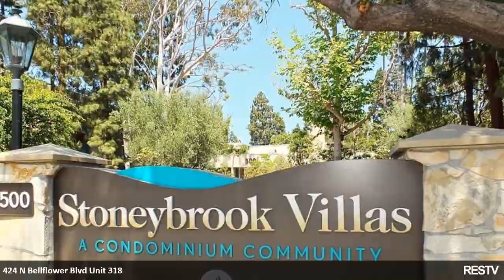RESTV Long Beach Luxury Condo For Sale | 424 N Bellflower Blvd Unit 318 | Alamitos Heights | Los Ang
Long Beach 1 Br 1 Bath Condo For Sale
424 N Bellflower Blvd Unit 318 | Alamitos Heights Neighborhood | Los Angeles-Long Beach-Anaheim
To see more homes, search: RESTV Long Beach Condo for sale

Welcome home to Stoneybrook Villas, the best resort like condo complex in Long Beach. Enjoy a top floor, quiet, west facing condo overlooking a large greenbelt and trees. Enter to tile that flows throughout the kitchen, hallway and bathroom. The kitchen has been updated and includes the refrigerator, dishwasher and stove. The breakfast bar is perfect for a quick bite to eat or place to converse with the chef! The large living room has plush carpet and overlooks the balcony and greenbelt. The bedroom is oversized, has a slider to the balcony and a huge walk-in closet. The bathroom has been remodeled and features tile walls and plenty of room to get ready. There are two parking spaces in the underground parking structure, located close to the elevator for easy access. The complex features 2 pools, spa, 2 tennis courts, work-out gym, womens & mens saunas, on-site manager and almost 14 acres of lush landscaping. Located close to all major freeways, LB Veterans Hospital, CSU-Long Beach, Belmont Shore and the new 2nd & PCH complex. ($349,900)

Features: Carport, Central Air, Central Heat, Community Clubhouse, Community Gym, Community Outdoor Space, Community Security Features, Community Tennis Court, Laundry Room, Pets Allowed, Recreation Facilities, Spa Or Hot Tub, Tennis Court, View, Community Swimming Pool, Single Story, Waterfront, Big Lot, Elevator, Single Storey